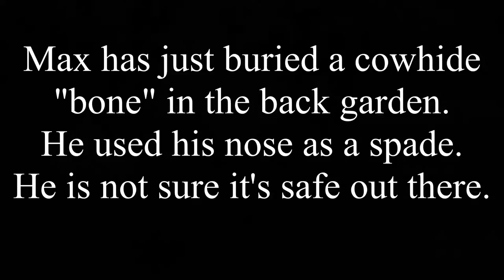Max buries his bone with his nose, then brings it back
Max had already had a really good chew on a big cowhide bone, and couldn't quite finish it, so he buried it at the end of the garden using his nose as a spade. For some reason he didn't use his powerful claws for this task. He has some earth on his nose. But after a minute or two, he just had to go back out and dig it up, and bring it back to his special "place where I bring bones and stuff to be chewed".